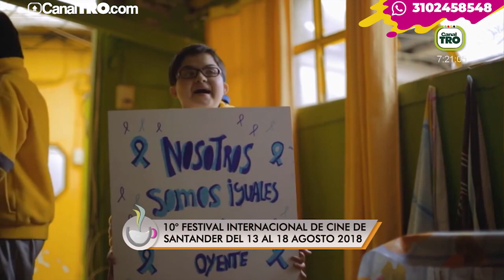10 Festival Internacional de Cine de Santander del 13 al 18 de agosto